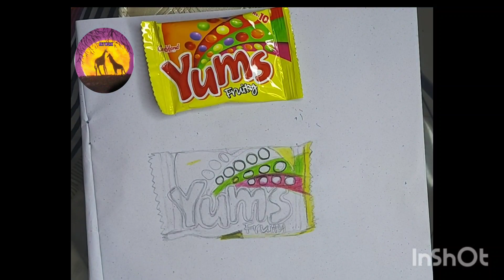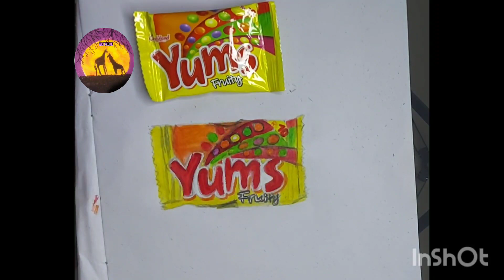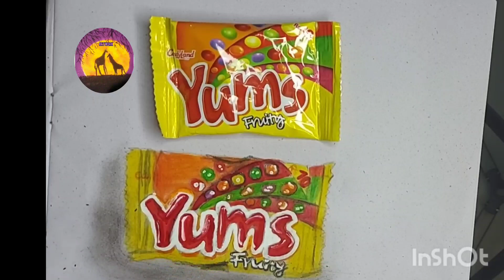realistic yums colorful candy with art work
today I draw realistic Candy I draw for you